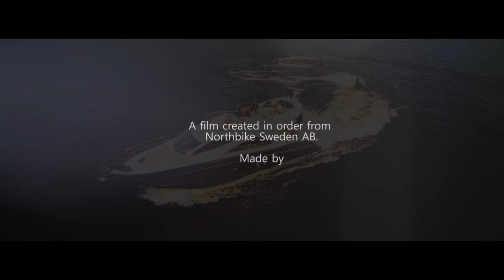Vattenskoterns dag 2016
Här är den!
Hela filmen från vår fantastiska träff i Bänkåsviken under vattenskoternsdag. Grym körning och en hel massa skratt och lycka tillsammans.. vi längtar redan till nästa gång! Dream It. Live It.

//Northbike Crew

Filmat av BlyfriProductions